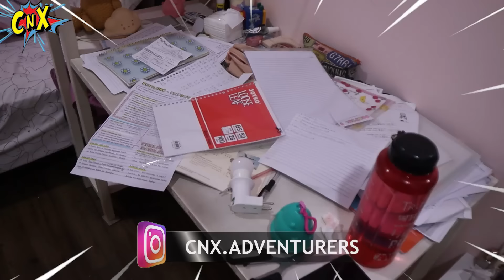NGINAP DI KAMAR CHIARA GARA-GARA BOBOL TEMBOK RUMAH ! PART 2 | Vlog Lucu | CnX Adventurers